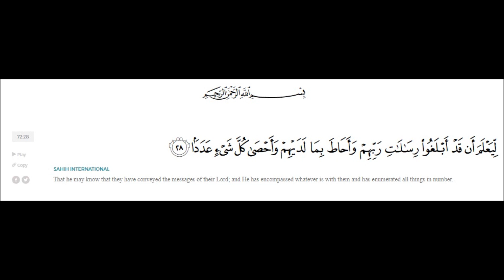s72a28 tafsir surah Jinn ayat 28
tafsir surah Jinn ayat 28